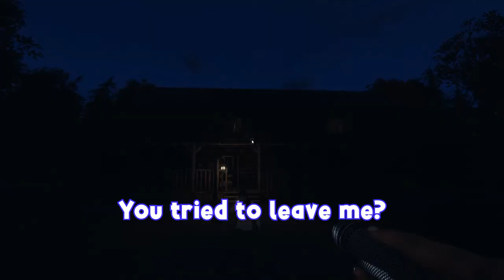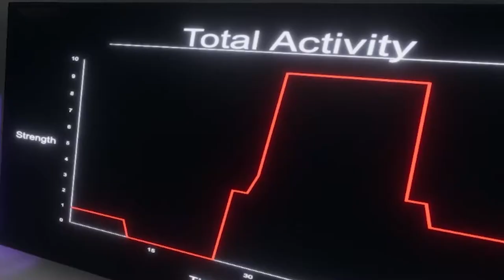Oh this game is not for me… - Phasmophobia #1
I tried playing Phasmophobia for the first time, and things didn't go too well...

It helps me know what kind of uploads you guys would like to watch in the future. :)
- Inner

I tried to play Phasmophobia reaction

(Don't mind all this at the bottom lol I don't know exactly why I put it here)

What is Phasmophobia?
Phasmophobia is a horror investigation survival game played from a first-person perspective. The player works solo or in a group of up to four players to complete a contract in which they must identify the type of ghost haunting the specified site. Players can communicate through voice chat, both locally within a short distance and globally via walkie-talkies. Phasmophobia features speech recognition[4][5] allowing certain pieces of equipment and even the ghost to hear players speaking and understand key words. Completing objectives and gathering evidence provide a payout; complete as much as possible to level up, unlock maps and difficulties, and earn money.

Play Phasmophobia they said...It'll be Fun they said... Ep. 1